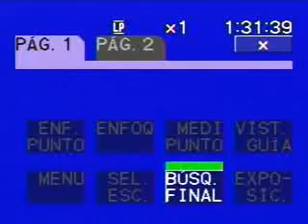Alabanza y Honor101017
Culto de Alabanza y Adoración en Iglesia Cristiana Grupo Vida Nueva... Domingo 17 de Octubre de 2010... Si deseas este DVD completo... escribenos a , Transmision en Vivo Domingo 10:30 a.m. 17:00 hrs y Martes 18:30 Hrs,